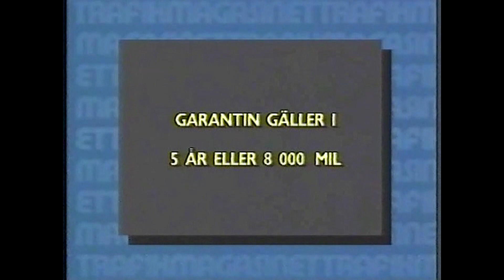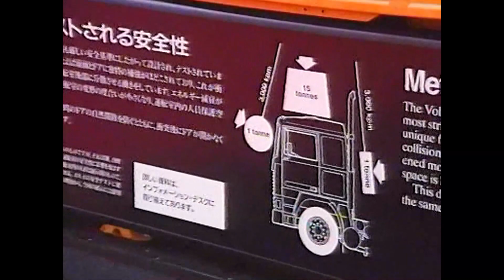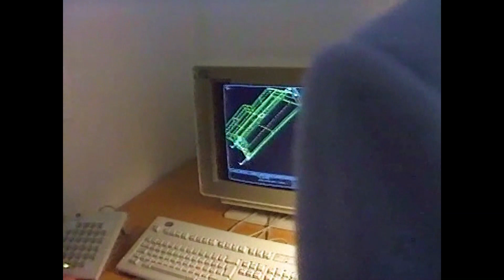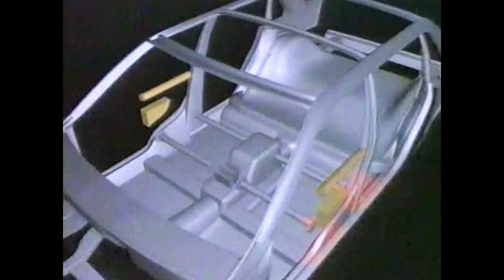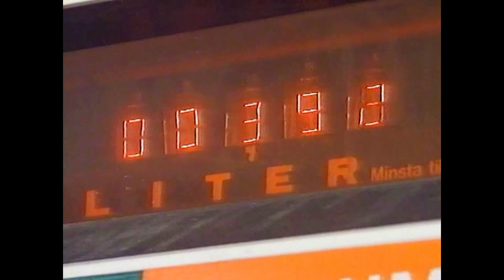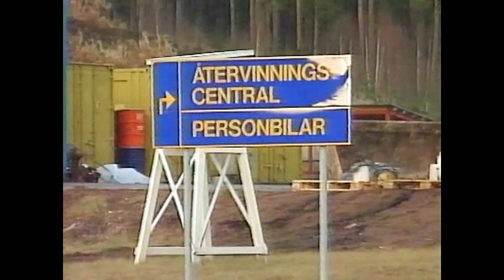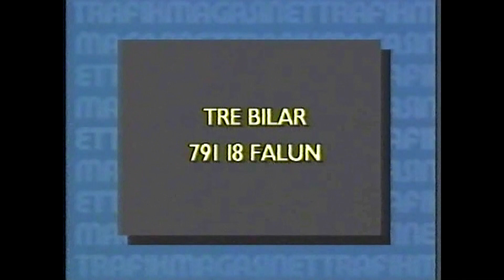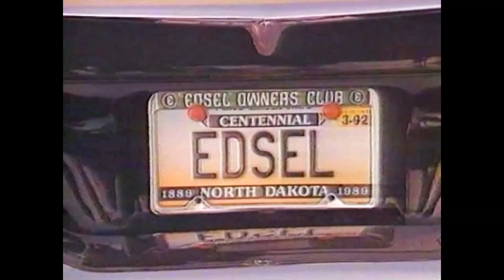CLASSIC 1991 /Tjejerna bakom nya Volvon /Test Hyundai / Ford EdselTrafikMagasinet, BilTV med Perstad